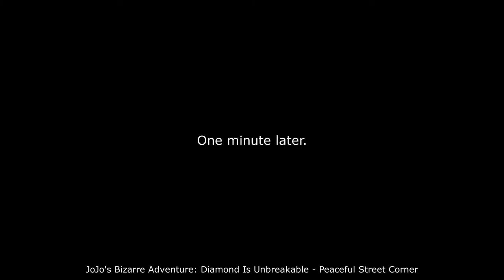Twilight Princess HD (Part 07) - Bombfish has no weakness (Lakebed Temple)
'Foolishness, Link, foolishness. Items control everything, and without a Clawshot, you cannot solve anything. Let alone yourself. ' - Twilight King Zant, 2015.

The Lakebed Temple is pretty rad. Too bad I'm dumb sometimes. Yeah, sometimes, we'll go with that.